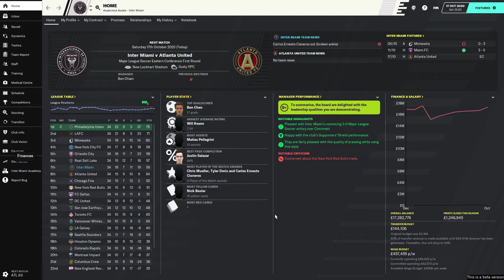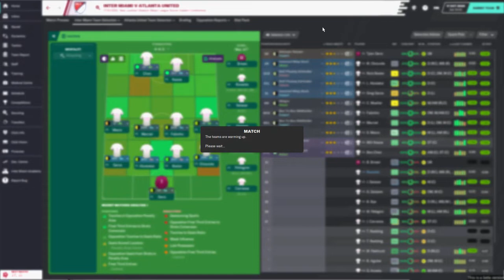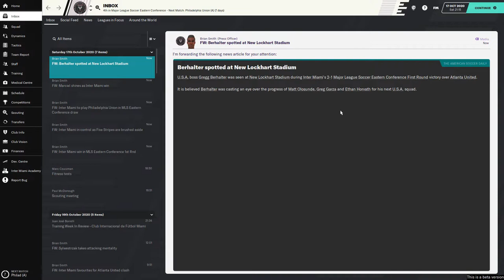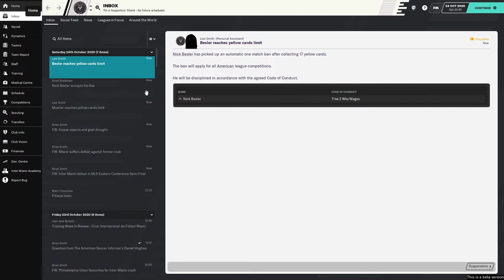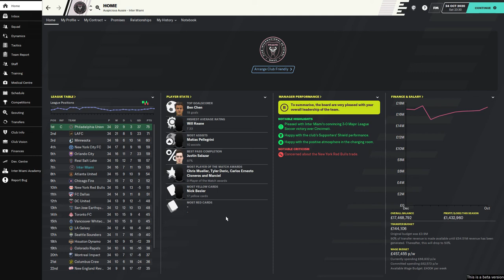Football Manager 2020 | Inter Miami - Episode 7 (EASTERN CONFERENCE 1ST ROUND + SEMI FINAL)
Inter Miami is one of the newest expansion teams in the MLS and will be my next series for Football Manager 2020. This new franchise was created by the legendary David Beckham and he has been backed by a Bolivian billionaire! Join me on this new journey as start our series from scratch and let's see if we can win the MLS and perhaps even the CONCACAF Champions League!